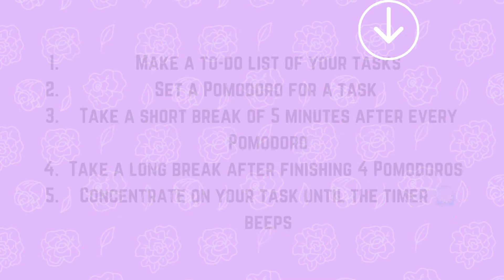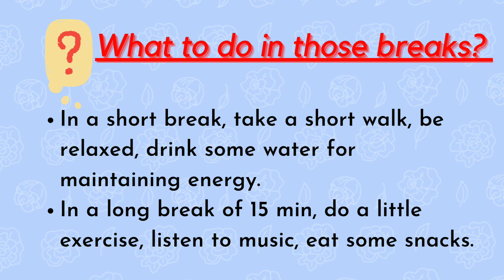Pomodoro Technique| What is Pomodoro Technique?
Hello!👋 Welcome to Studier Channel. This video explained the most useful Pomodoro method that method will help you to boost your study 📝 progress. This channel is here to help you to reach your potential.
So be tuned to our channel.
If you like the content, please do like our video and share it. And do comments, it will help to improve our content.

0:00 = Starting
0:12-0:28 = Intro and history of the Pomodoro Technique.
0:28-0:38 = Advantages of the Technique.
0:38-0:59 = How to apply the Technique?
0:59-1:15 = What to do in the breaks?
1:15 = Ending